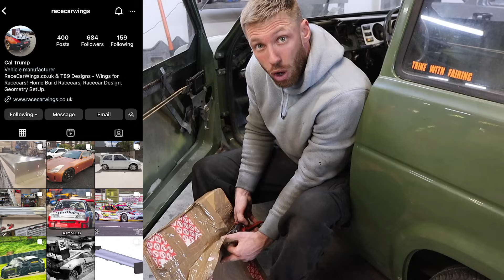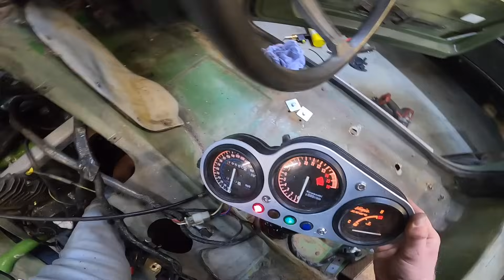FIRST START OF THE ZX6R RELIANT WENT WRONG!! - Motorbike Engine Swap (PT.8)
So today is a HUGE day for the Reliant and a day i've been waiting for since i came up with this crazy idea. The BIKE ENGINE IS READY TO START!

But first... we have a fair few bits to do, and it went wrong from the get go.

CAN WE GET IT RUNNING?